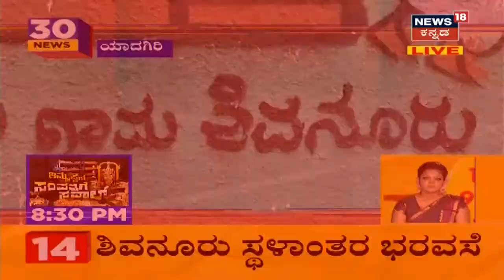30 Minutes 30 News | Kannada Top 30 Headlines Of The Day | October 21, 2020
30 Minutes 30 News | Kannada Top 30 Headlines Of The Day | October 21, 2020
ಮಳೆ, ಪ್ರವಾಹದಿಂದ ತತ್ತರಿಸಿದ ಜಿಲ್ಲೆಯ ಪ್ರವಾಹ ಪೀಡಿತ ಪ್ರದೇಶಗಳಲ್ಲಿ ಇಂದು ಮುಖ್ಯಮಂತ್ರಿ ಬಿಎಸ್​ ಯಡಿಯೂರಪ್ಪ ವೈಮಾನಿಕ ಸಮೀಕ್ಷೆ ನಡೆಸುವ ಮೂಲಕ ಸ್ಥಿತಿಗತಿ ಅರಿಯಲು ಮುಂದಾದರು. ಆದರೆ ಹವಾಮಾನ ವೈಪರೀತ್ಯದಿಂದಾಗಿ ಈ ಸಮೀಕ್ಷೆ ಅರ್ಧಕ್ಕೆ ಮೊಟಕುಗೊಂಡಿತು. ಹೆಲಿಕ್ಯಾಪ್ಟರ್​ ಹಾರಾಟಕ್ಕೆ ಪ್ರತಿಕೂಲ ಹವಾಮಾನ ಇಲ್ಲದ ಕಾರಣ ಸಮೀಕ್ಷೆಯನ್ನು ಅರ್ಧಕ್ಕೆ ಮೊಟಕುಗೊಳಿಸಿದ ಸಿಎಂ ವಿಶೇಷ ವಿಮಾನದ ಮೂಲಕ ಬೆಂಗಳೂರಿಗೆ ವಾಪಸ್ಸಾದರು.  ಅರ್ಧದಲ್ಲಿಯೇ ನಿಂತ ಅವರ ವೈಮಾನೀಕ ಸಮೀಕ್ಷೆ ವಿರುದ್ಧ ಚಿತ್ತಾಪುರ ಶಾಸಕ ಪ್ರಿಯಾಂಕ್​ ಖರ್ಗೆ ಟೀಕಿಸಿದ್ದಾರೆ. ಪ್ರವಾಹ ಪ್ರವಾಸೋದ್ಯಮ ನಡೆಸಿದ ಸಿಎಂ ಜನರ ಸಂಕಷ್ಟ ಆಲಿಸಲಿಲ್ಲ ಎಂದು ಕುಟುಕಿದರು. ಅಲ್ಲದೇ ಮುಖ್ಯಮಂತ್ರಿಗಳು ವೈಮಾನಿಕ ಸಮೀಕ್ಷೆ ಬದಲು ಸಂತ್ರಸ್ತರ ಸಮಸ್ಯೆ ಆಲಿಸಿದ್ದರೆ, ಪ್ರಯೋಜನವಾಗುತ್ತಿತ್ತೇನೊ ಎಂದು ಕಿಡಿಕಾರಿದ್ದಾರೆ.